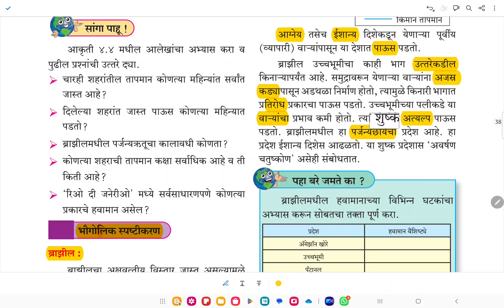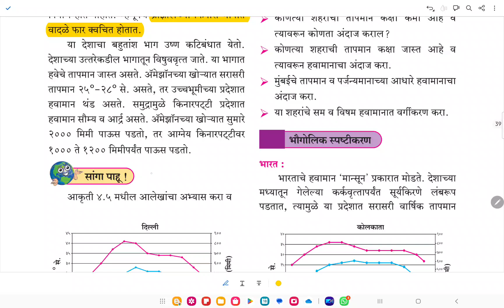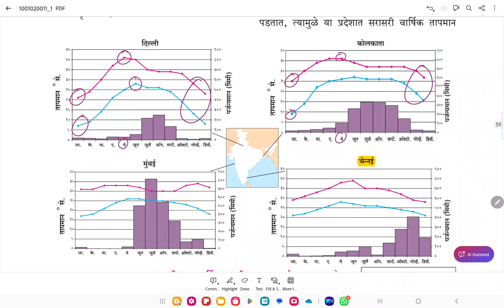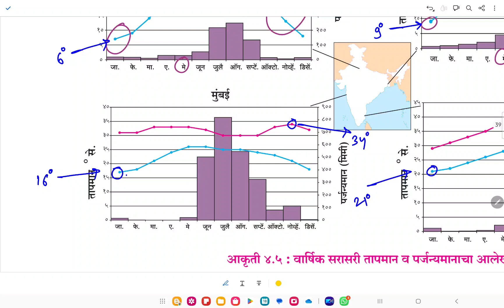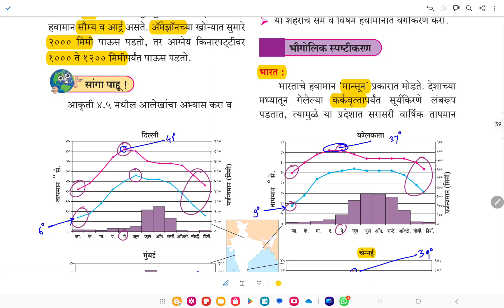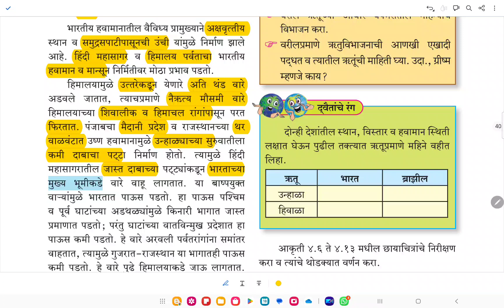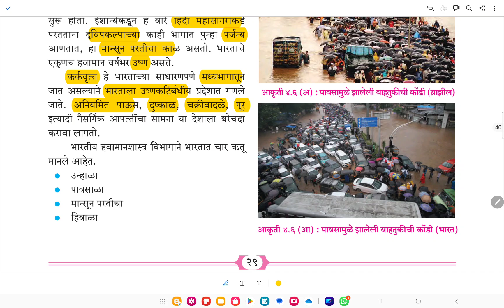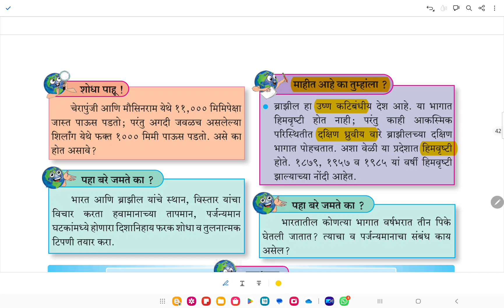हवामान भाग 2 इयत्ता दहावी भूगोल